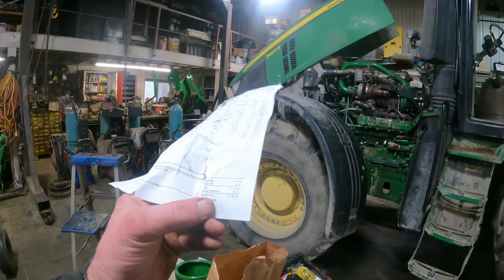What did I do wrong? Won’t start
John Deere 7200R reassembly of exhaust manifold and wire harness.

For Farming Fixing and Fabricating